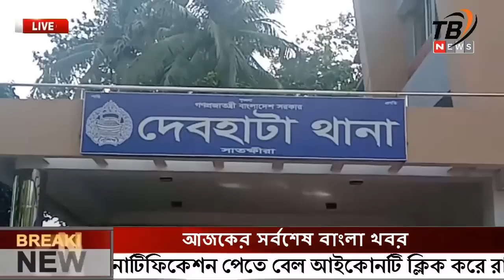এইমাএ পাওয়া Ajker khobor 18 Nov 2022 | Bangla news today | Bangladesh latest news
-* ANTI-PIRACY WARNING *